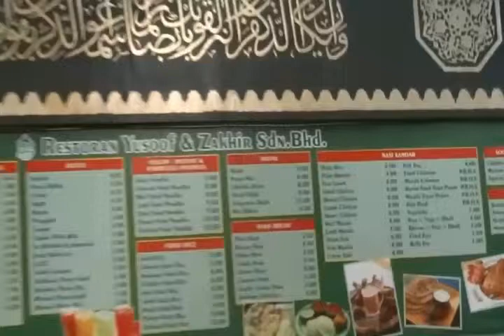Indian Street food- Eat Malasa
About Malasa: Masala dosa or Masale Dose is a variant of the popular South Indian food, Dosa.[1] It is made from rice, potato, methi, curry leaves and served with Chutneys and Sambar. Though it was only popular in South India,[2] it can be found almost in all other parts of the country,[3] and even outside the country now.[4][5] In South India preparation of masala dosa varies from city to city.[6] Masala Dosa was ranked number 4 on the list of '10 foods to try before you die', compiled by US newspaper The Huffington Post.[7]
About Street Food:
Street food is ready-to-eat food or drink sold by a hawker, or vendor, in a street or other public place, such as at a market or fair. It is often sold from a portable food booth,[1] food cart, or food truck and meant for immediate consumption. Some street foods are regional, but many have spread beyond their region of origin. Most street foods are classed as both finger food and fast food, and are cheaper on average than restaurant meals. According to a 2007 study from the Food and Agriculture Organization, 2.5 billion people eat street food every day.